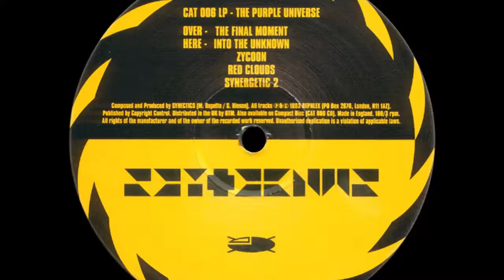Synectics - Into The Unknown [Rephlex]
Rephlex ‎– CAT 006 LP
Synectics (Marco Repetto & Stefan Riesen) - The Purple Universe (1993)